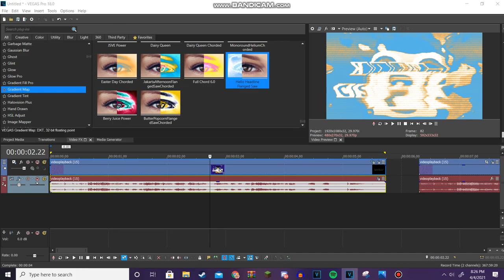(EASTER SPECIAL 5/5) How to make 1.0 Arkitech Special Easter Day D U H